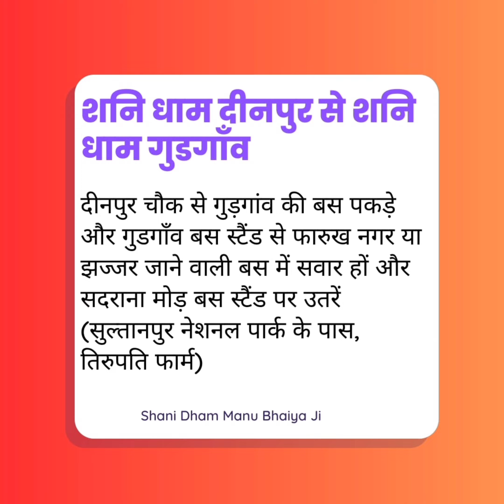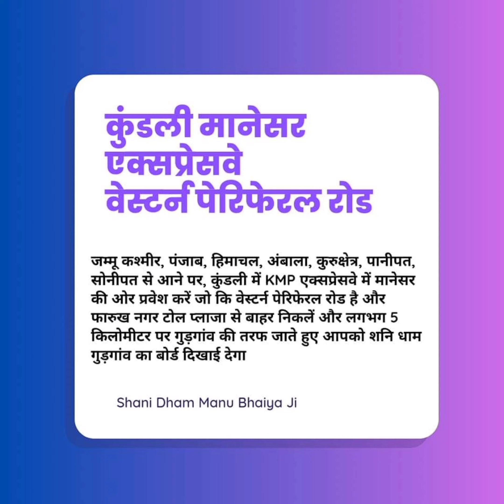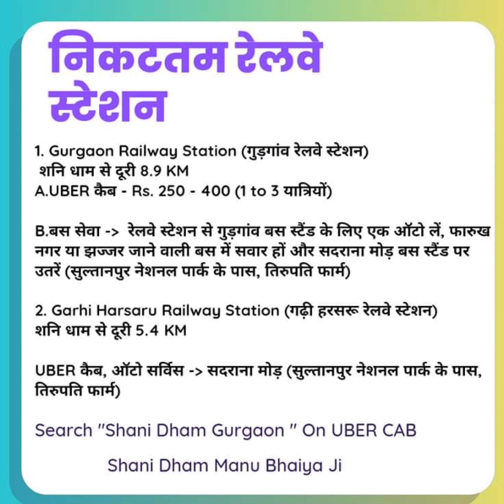new shanidham address